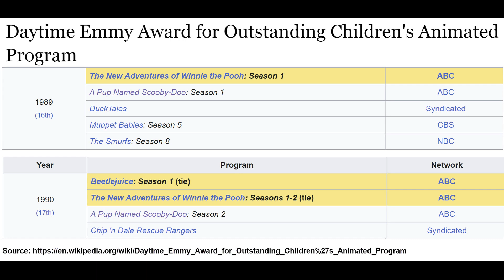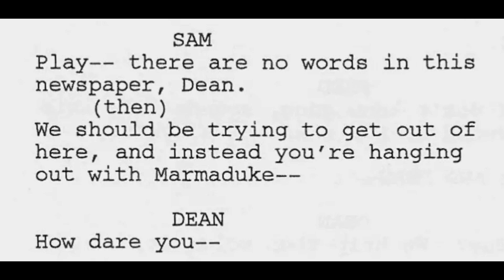Scooby Panel 2 Year Anniversary ~ Scooby Panel #57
Scooby Panel #57 - In this episode, we talk about why we love Scooby-Doo and some of our favorite moments from season 2 to celebrate the 2nd anniversary of the Scooby Panel.

ALEXA LAWLOR
The Unmasked History of Scooby-Doo! Podcast

DEVIN SMITH
Miniature Artist & Scooby Fan

BRADFORD SMITH
Fan Fiction Writer and Scooby Fan

WENDY BRYDGE
Artist, Blogger & Scooby Collector

DANII MEGER
Guinness Record Holder & Scooby Collector

VOICE OVER

VIDEO EDITING
Nikki Blake